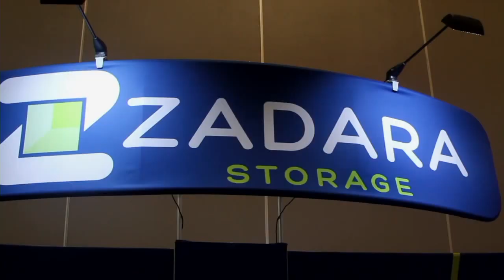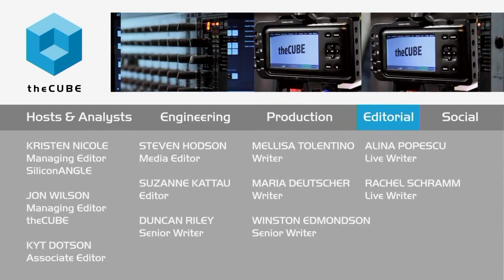Nelson Nahum, Zadara Storage | AWS re:Invent 2015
Blurred lines: How do you partner with the competition?

With the industry thriving on innovation, there are blurred lines between who is competition and who is a partner. However, the reality in delivering Big Data and cloud services to the enterprise is you must have collaboration.

Nelson Nahum, cofounder and CEO at Zadara Storage, Inc., joined Stu Miniman and Brian Gracely, cohosts of theCUBE, from the SiliconANGLE Media team, at Amazon re:Invent 2015 in Las Vegas to discuss partnership and growth in the storage industry.

Storage-as-a-Service market grows

Zadara Storage just announced that the company achieved consistent and major growth across all categories for the past three years. Nahum said the significant growth in the Storage-as-a-Service market is due to a pay-as-you-go model – replacing the company’s older CapEx arrays.

Hybrid story

According to Nahum, the Zadara Virtual Private Storage Array (VPSA) offers the enterprise a variety of options to connect with Amazon Web Services, Inc. (AWS). “Our services complement AWS in many ways … we are a good partner with Amazon because the customer has a seamless experience,” he said.

On the customer end, the service looks like a traditional array but it is located in the cloud. Nahum explained, “Customers love the possibility of running in a cloud environment, but the traditional offering looks so different from cloud storage, it makes it seem complicated to the enterprise.” Zadara offers the customer both on-premise and cloud solutions.

Managing relationships

When asked about his relationship with AWS, Nahum responded, “Partner or competitor? It all depends on what department you’re dealing with at Amazon Web Services.” He went on to say that Amazon is an amazing partner, but when you talk to their storage people, they see Zadara as competition.

The CEO is excited that Amazon is releasing new features. He believes they are a top innovator in the cloud. He wants to attract customers to the cloud and work with companies like AWS that maintain a leading edge.